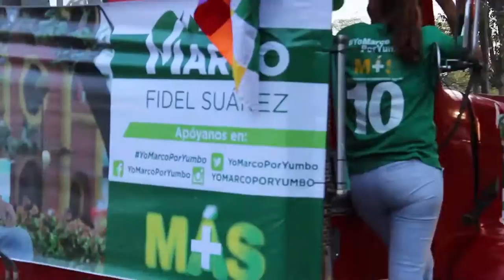Jingle Oficial - Yo Marco MÁS 10 (Marco Fidel Suárez)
Jingle Oficial - Yo Marco MÁS 10
Canción representativa de la campaña de Marco Fidel Suárez Arciniegas al Concejo de Yumbo (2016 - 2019).